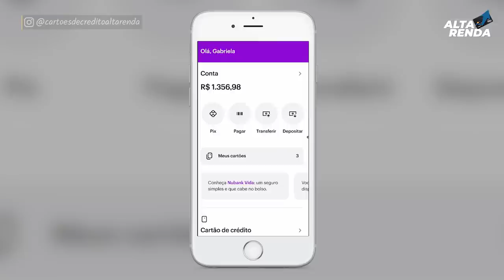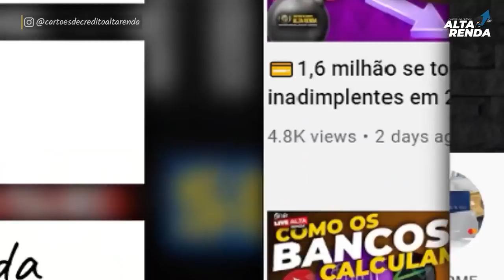💳SUPER NOVIDADE DO NUBANK| AGORA COM SHOPPING EM SEU SUPER APP. MAIS BENEFÍCIOS PARA OS CLIENTES NU.